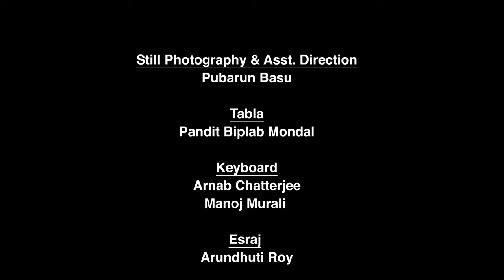MONOMONDIRO SUNDORI BY MANOJ MURALI & SOURAJA TAGORE